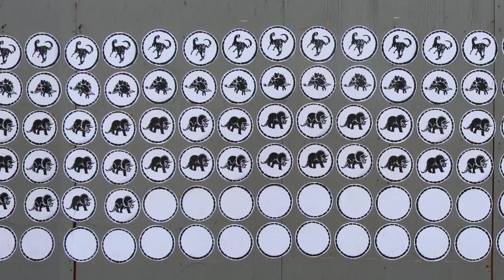Timeline Dinosaurs vs. Humans - Wheat Past Street art by Zenka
This is a timeline created by artist Zenka depicting dinosaurs vs. humans over the course of 230 million years.  Homosapians arrived only the last 1/4 million years.  The wheat paste street art project was put up in West Los Angeles in June of 2016 but only lasted 41 hours before it was painted over by the billboard company.